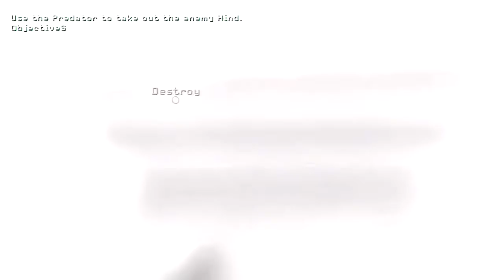Call of Duty Modern Warfare 3 Walkthrough Part 2 - Black Tuesday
This is Part 2 of my Call of Duty: Mordern Warfare 3 Walkthrough. Part 2 od Black Tuesday. Will they destory the jammer? :O